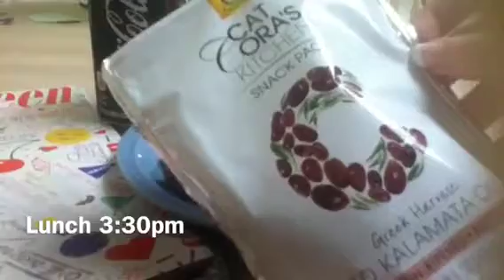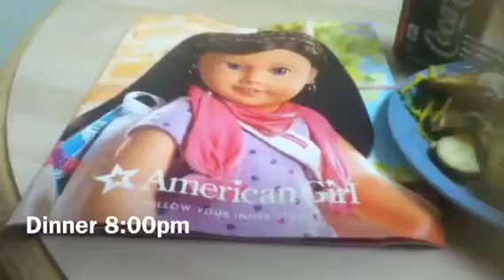What I Eat In A Day! | BeautifulEats ~July 16, 2015~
Welcome My Beautifuls!